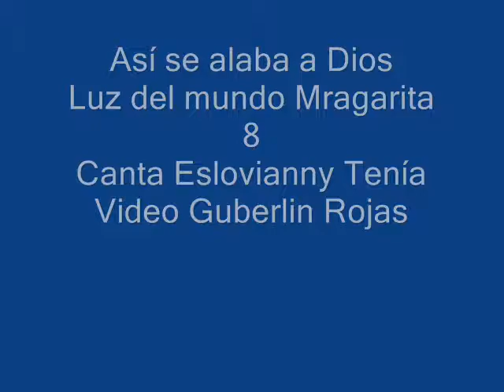ASI SE ALABA A DIOS Luz del Mundo Canta Eslovianny